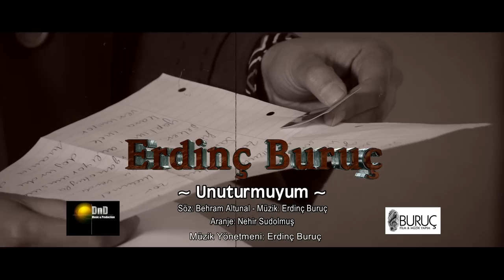Erdinç Buruç - Unuturmuyum - HD Klip by Tanju Duman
Aranje: Nehir Sudolmuş - Müzik Yön: Erdinç Buruç
Klip Yönetmeni, Montaj: Tanju Duman